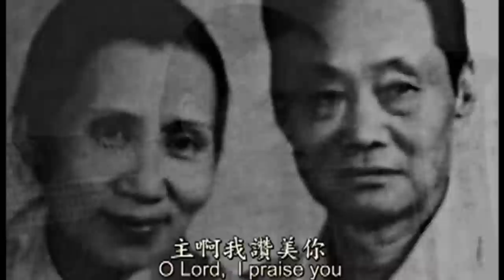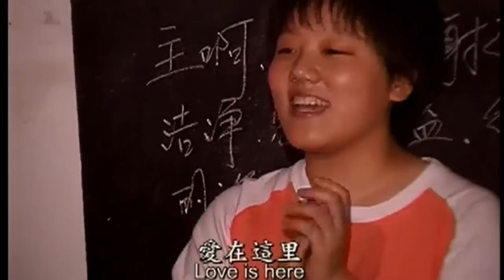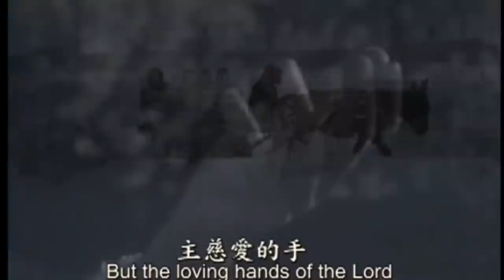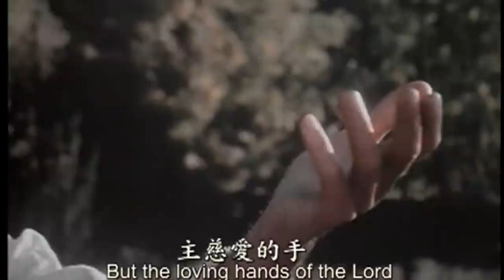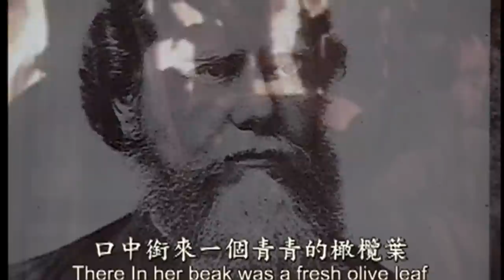Chinese Hymns - Underground house churches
A montage of Christian hymns, few seconds of each, used in underground house churches. To provide a flavour of the dedication and inspiration of the thriving/exploding Christian church in China